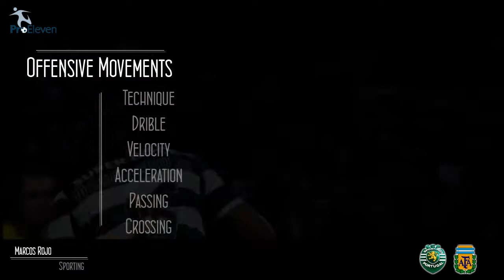Marcos Rojo, Welcome to Manchester United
Made by Proeleven